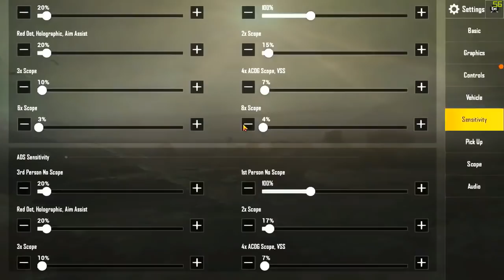PUBG Mobile I បានAWM+x8បាញ់បានមួយគ្រាប់គត់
**បាទសួរស្ដីអ្នកទាំងអស់គ្នា ស្វាគមន៏មកកាន់ឆាយណេល "Sopha Gamer" ឆាយណេលរបស់ខ្ញុំផ្ដោតលើការលេងហ្គេមជាចម្បង បើវីដេអូរនឹងការនិយាយស្ដីរបស់ខ្ញុំមានចំណុចមិនល្អ ឬក៏ការនិយាយមិនសមរម្យ សូមអរភ័យទោសផងបាទ បើមានចំណុចណាមិនល្អ អ្នកទាំងអស់គ្នាអាចខំមិននៅខាងក្រោមវីដេអូខ្ញុំបាន ហើយខ្ញុំនឹងកែសម្រួល ។
*បើ*អ្នកទាំង់អស់គ្នាចង់លេងជាមួយនៅក្នុងហ្គេមណាមួយដែលខ្ញុំលេងONINE អាចអេតមកខ្ញុំបាទបាន :
_Sopha Gamer "ឈ្មោះក្នុងSteam"1
_Sopha Gaming "ឈ្មោះក្នុងSteam"2
_SophaGamer "ឈ្មោះក្នុងOverwatch
**បើអ្នកទាំងអស់គ្នាពេញចិត្ដនូវវីដេអូរបស់ខ្ញុំ សូមចុចឡាច ខំមិន SUBSCRIBEនឹងដាក់សញ្ញារូបកណ្ដឹងផង ដើម្បីបានមើលវីដេអូមុនគេនៅពេលដែលខ្ញុំផុសវីដេអូថ្មីៗ.